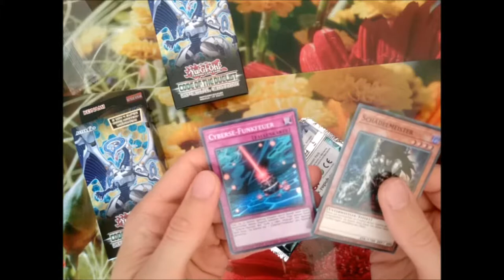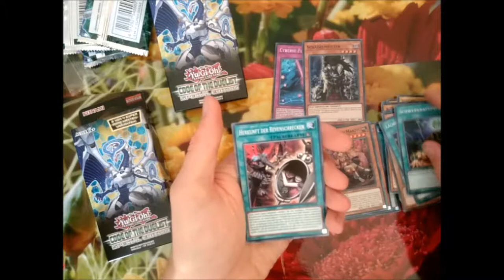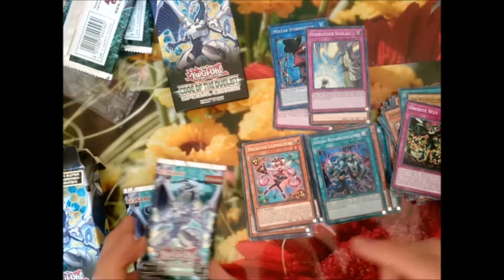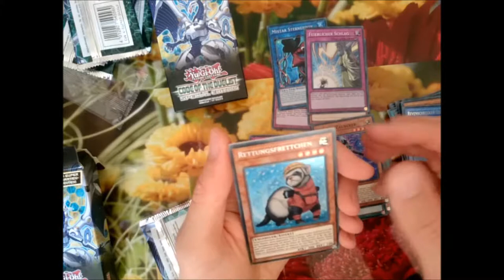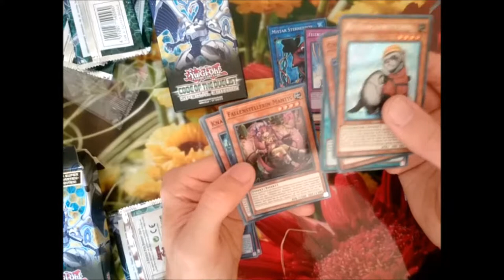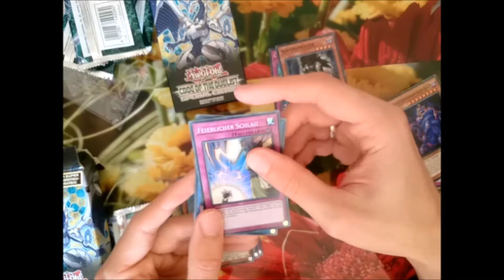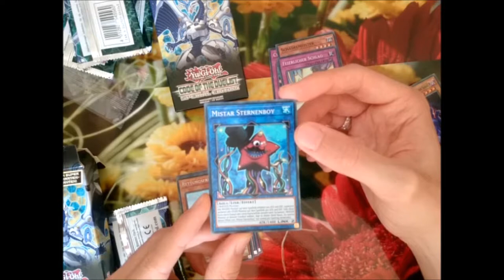YuGiOh Code of the Duelist Special Edition opening / unboxing [deutsch]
Die Special Edition mit Mistar Sternenboy und feierlicher Schlag!

Musik aus der Youtube Musik Liste:
music selected from Youtube Music List: